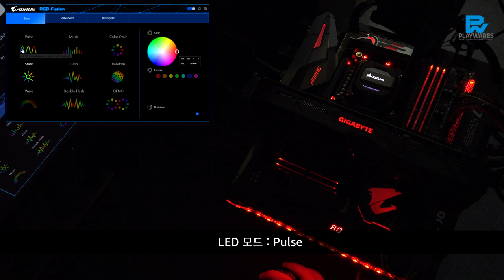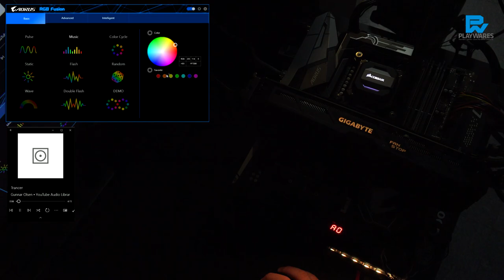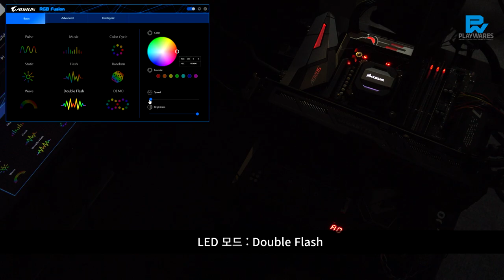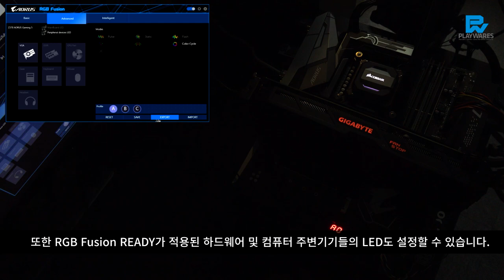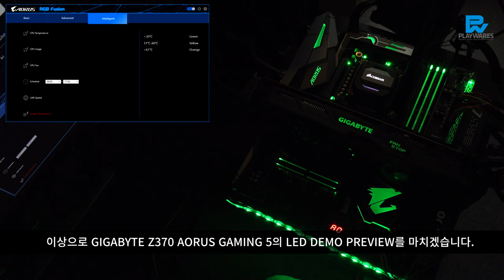GIGABYTE Z370 AORUS GAMING 5 LED DEMO PREVIEW